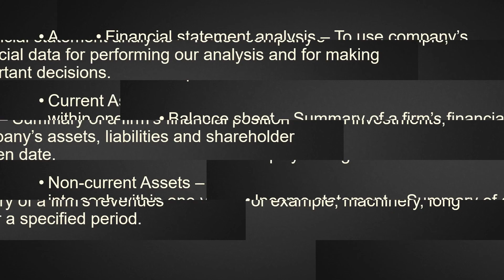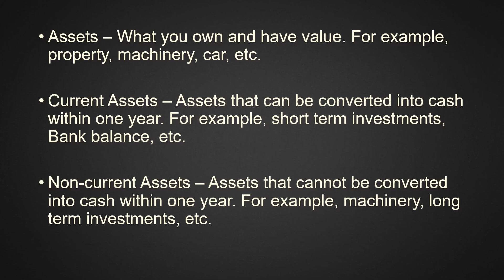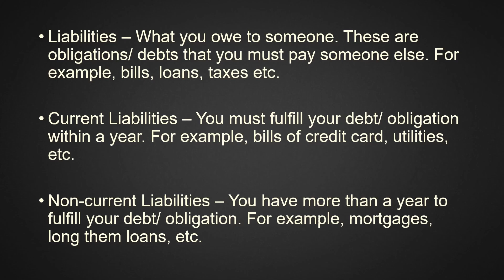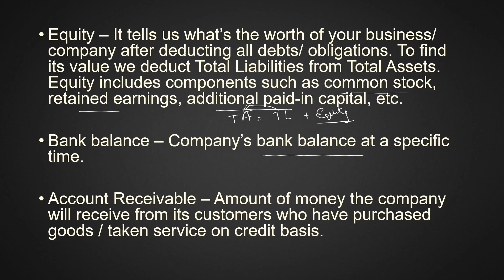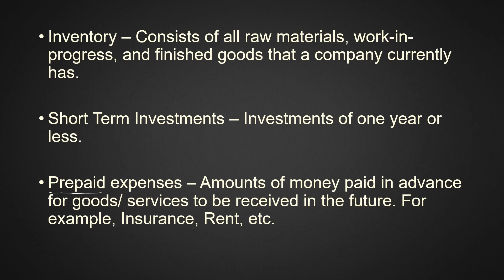Financial Statement Analysis - Lecture 1 | Financial Planning and Budgeting | AIBP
Here I have explained what are Financial Statements and why we perform Financial Statement Analysis. In this lecture 1 you will get to do the basic components of the Balance Sheet.